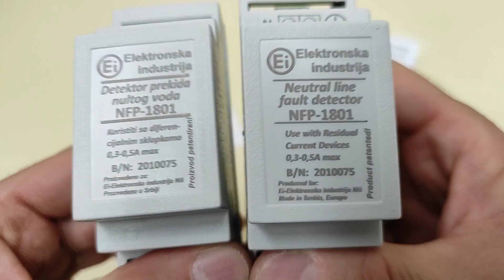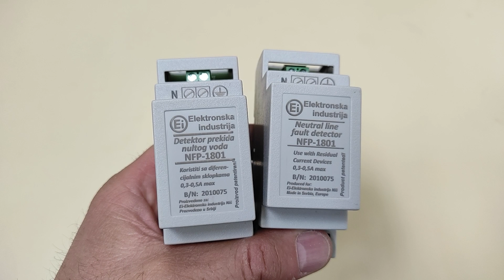DETEKTOR prekida NULE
DISTRIBUTERI detektora prekida neutralnog provodnika:

Modul Prim, Beograd, Surčinska 18 , 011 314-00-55, 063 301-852

Veltrag Yu, Niš, Ratka Jovića 11, 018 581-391, 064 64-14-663

Lumen 71, Sombor, Venac vojvode Živojina Mišića 18, 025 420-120

Gera elektro, Sokobanja, Alekse Markišića 87, 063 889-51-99,

ELEKTRIČAR 1 KNJIGE
Električar 1 - priručnik za đake i majstore - 1.300din - osnovne i neophodne teme iz sveta elektrike
Skice i šeme - 1.300din - najbitnije šeme strujnih krugova za praktičnu primenu znanja

Kragujevac

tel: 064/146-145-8